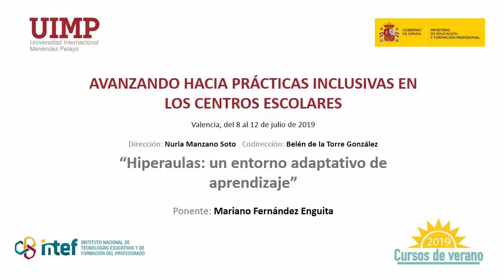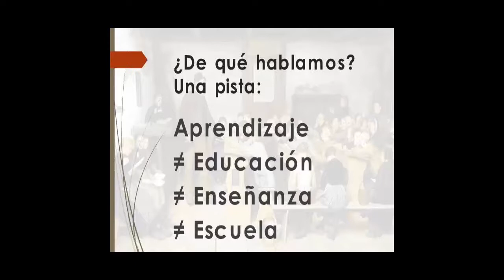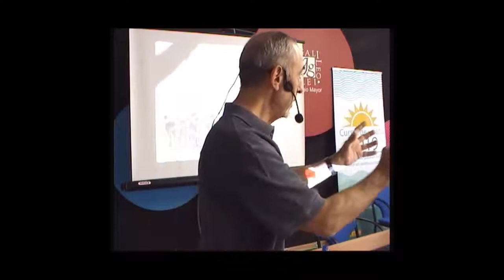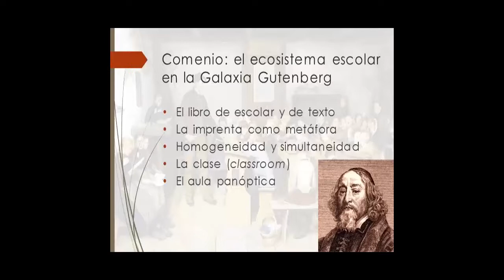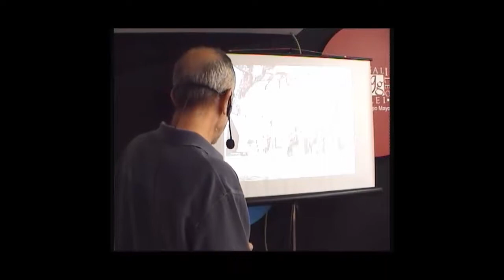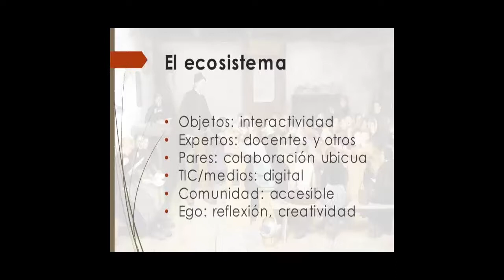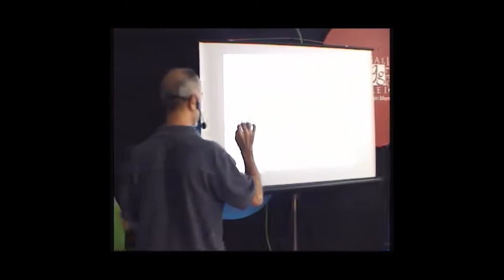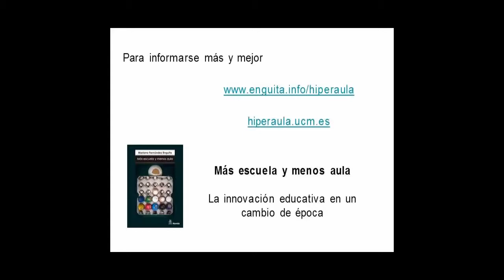7 Hiperaulas: Un entorno adaptativo de aprendizaje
Ponente: Mariano Fernández Enguita